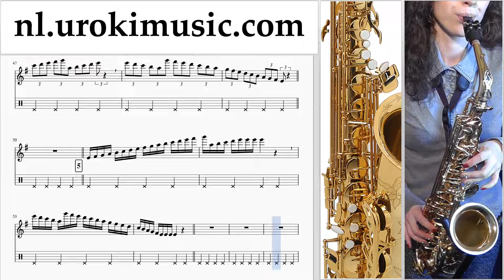Saxofoonles (Alt) Mission Impossible - Theme Muzieknoten Cursus Deel#1 um-i374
Saxofoonles (Alt) Mission Impossible - Theme Muzieknoten Cursus Deel # 1 um-i374 Deel # 1 bevat oefeningen. Deze oefeningen zal je voor te bereiden voor het deel # 2